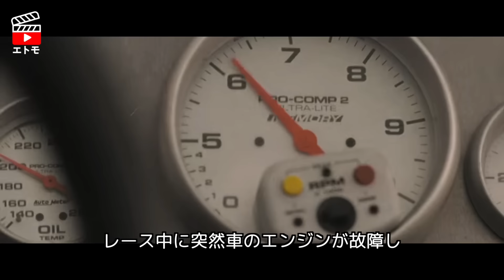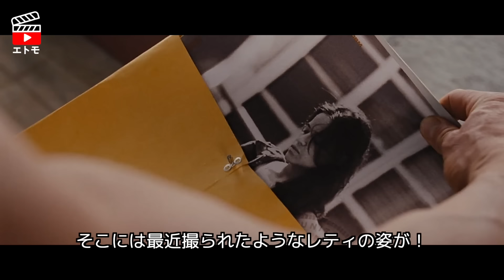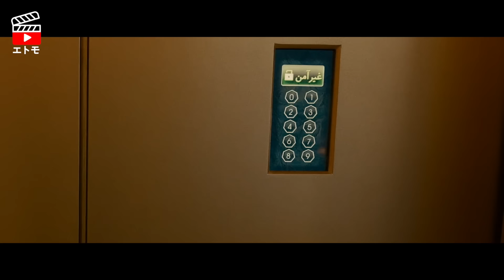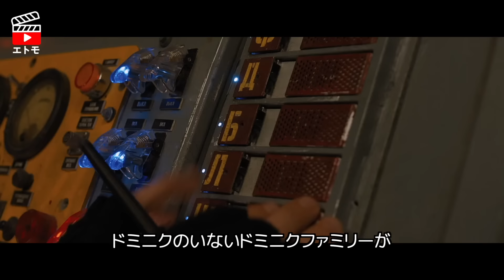今まで出てきた『ワイルド・スピード』を整理してみよう！『ワイルド・スピード/ファイヤーブースト』を観る前にこれから見て！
強いハゲだけ生き残る映画！『ワイルド・スピード』シリーズ

まもなく『ワイルド・スピード/ファイヤーブースト』が公開されます！
今まで一体何が起きてどう繋がっているのかをきちんと復習してみましょう

ワイルド・スピードシリーズ
ワイルド・スピード/ファイヤーブースト